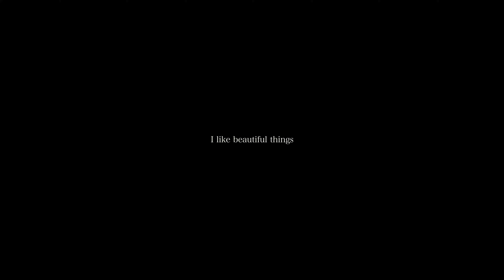【lifestyleshop】 個人的No.1ライフスタイルショップ「CIBONE」で買い物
移転して狭くなってしまいましたが、変わらず私のツボセレクトをしてくれます。